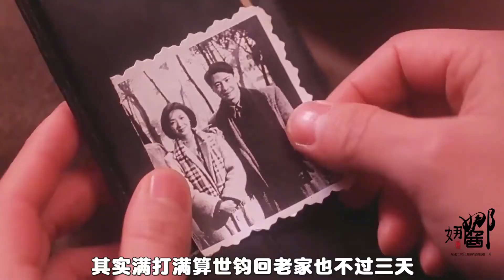舞女姐姐不能生育，竟让妹妹来当小妾，张爱玲最悲情小说《半生缘》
更多【娜娜酱】的精彩视频
▶︎ 联系本频道💗
▶︎ 唐琳文化传播有限公司💗